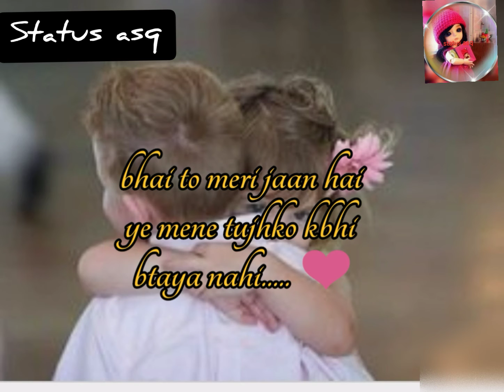mera bhai meri jaan hai 😍beautiful cute status for brothers/bhai dooj shayari/true lines/status asq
Happy bhai dooj whatsApp status/behan bhai ka pyar😍cute video poetry status/bhaidooj /status asq
Happy bhai dooj brother sister love bond whatsApp status/behan bhai ka pyar/true lines/status asq

true lines for brothers sisters love
tag your sister brother
i love my brother
i love my sisters
mera bhai meri jaan hai

status asq